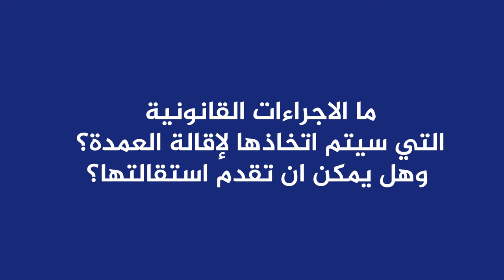معارضة فدرالية اليسار: عمدة الرباط ارتكبت أخطاء ويجب أن ترحل